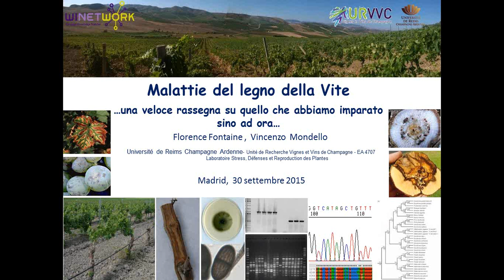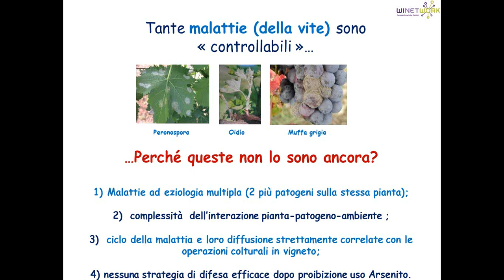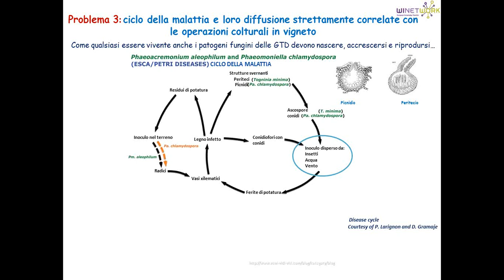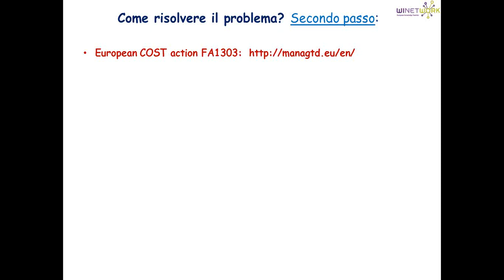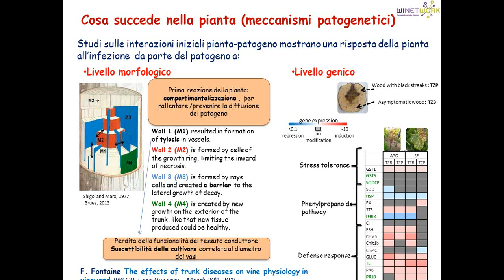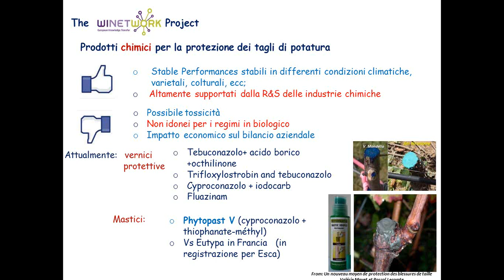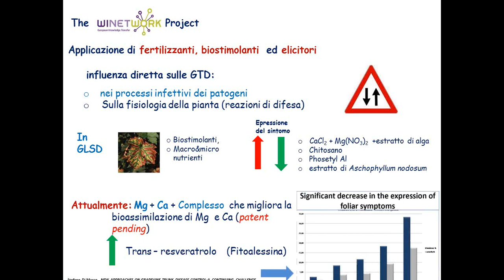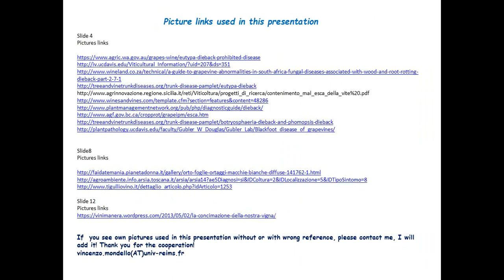Rassegna scientifica sulle malattie del legno della vite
dr. Vincenzo Mondello - Université de Reims Champagne Ardenne